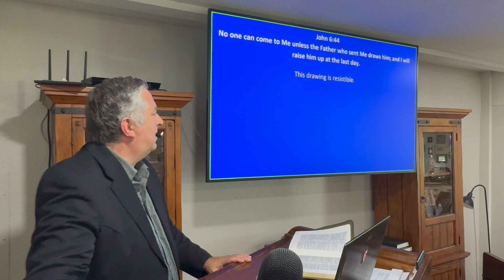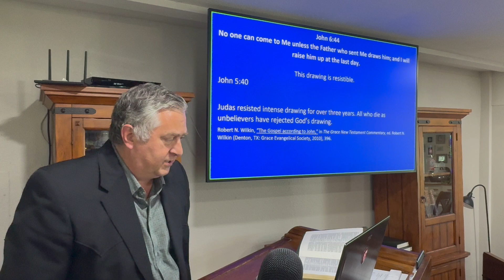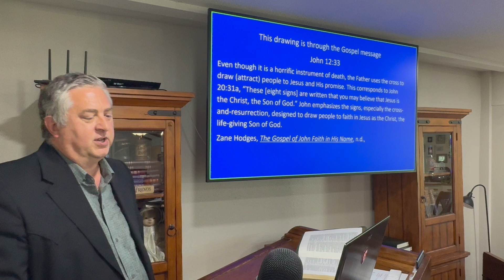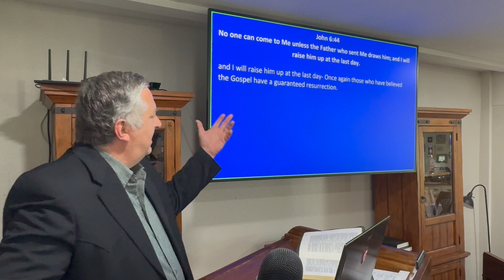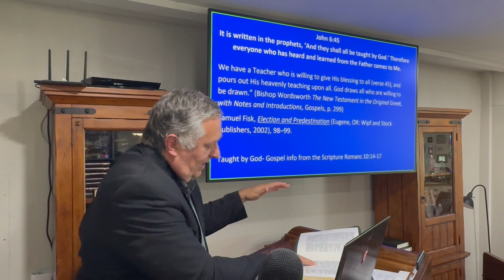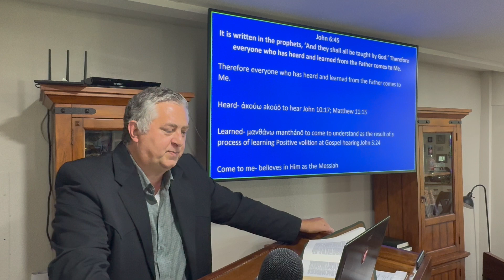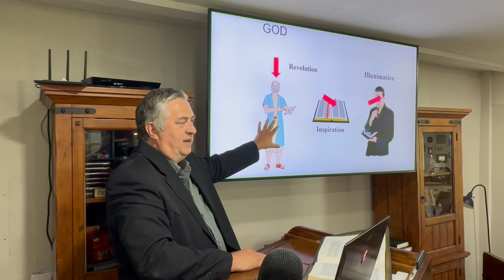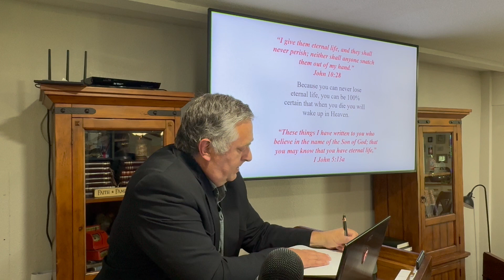[John-139] John 6: The Drawing of God is through the Gospel Message - John 6:44-46 (Jun 30, 2024)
[John-139] John 6: The Drawing of God is through the Gospel Message - John 6:44-46 by Dr. John Brumett
Date of Service: Jun 30, 2024